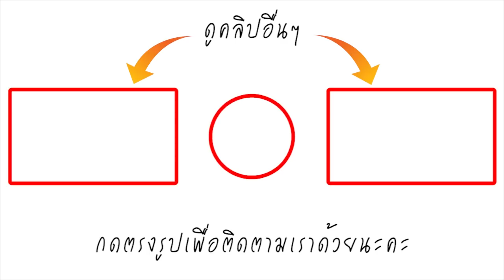แมท พูดแล้ว ชีวิตหลังประกาศคบหา สงกรานต์ บอกเลยสุดจริงๆ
หลังนางเอกสาว แมท ภีรนีย์ คงไทย เผชิญกับมรสุมดราม่าร้อยแปดพันเก้าหลังเปิดใจถึงเรื่องการคุย ดูใจไฮโซคนดัง สงกรานต์ เตชะณรงค์ งานนี้ก็เลยโดนสายยี้ !ตามยี้โขกสับแบบไม่ลดละในโลกไซเบอร์ รวมไปถึงเจอโยงกระแสข่าวลือนางเอกคนนึงป่องย่องเข้ารพ.ซึ่งต่อมาคนใกล้ชิดไฮโซยืนยันไม่ใช่แมทแน่นอน